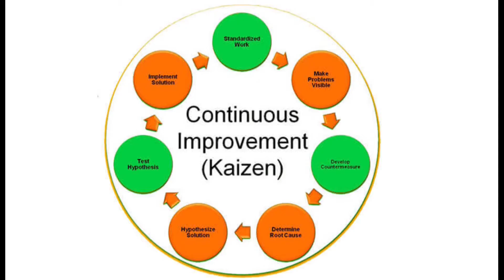CAR SALES TRAINING: The REAL Reasons You Should Set Goals With A Plan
Live presentation in Macomb, Il. at Kunes of Macomb!

0:00

0:34
What is a goal?
A dream with a time line. (1:08 )

1:22
Why should we set goals?

1. Gives direction (1:48)

2. Less decision making (3:09)

3. Measure progress (4:22)